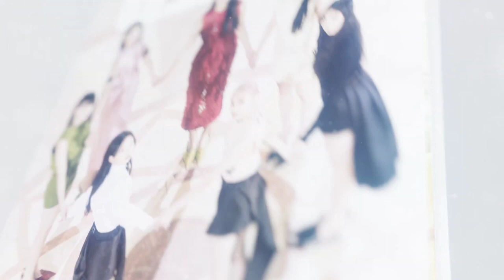[NMIXX] Lily M. - Dazed Korea